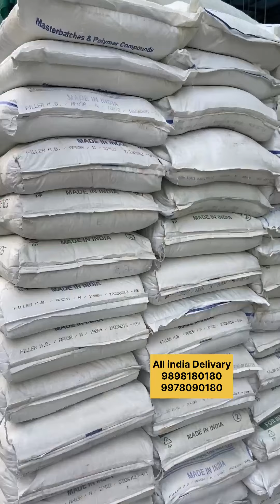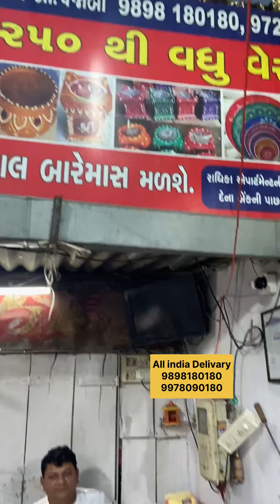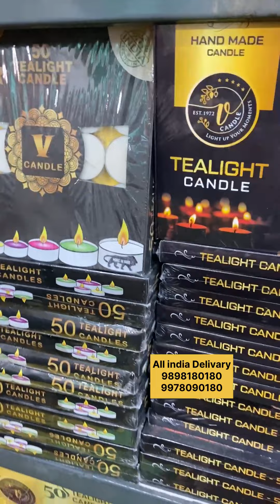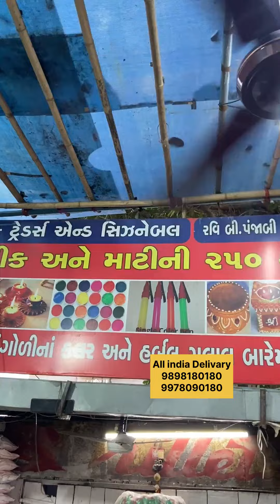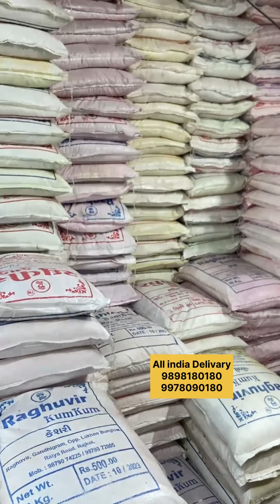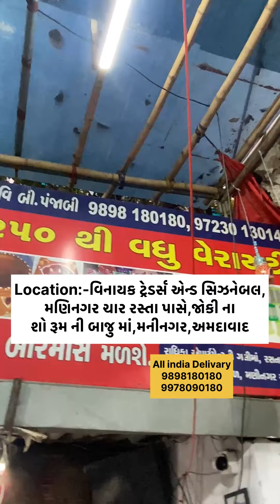દીવાળી માટે દીવા 2 રૂપિયા માં જ,બંધુક ફક્ત 19 રૂપિયા માં,આટલું સસ્તું બીજે ક્યાંય નહીં મળે..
અહીંયા તમને ઘર માં ઉપયોગ થતી બધી જ વસ્તુ 10 રૂપિયા માં શરૂવાત થાય છે તો રાહહ કોની જોવો છો. આજે જ મુલાકાત લેવા પોહચી જજો.

લોકેશન -: વીડિઓ માં આપેલું છે.

ઘરે બેઠા ડીલીવરી થયી જશે .😍😍

મારા બીજા વિડીયો જોવા માટે.. અહીંયા ક્લીક કરો.💌💌

અમદાવાદ ફેસ 1 વિઝિટ
ઉન્ડરગ્રાઉન્ડ મેટ્રો કાલુપર

1 aamba maa no itihas ambaji temple

2.👉Marida Vadi maa meldi maa no itihas

Wholesale plastic Market in Gujarat | cheapest wholesale Kalupur market ...
અમદાવાદનું પ્લાસ્ટિક મટીરીયલ હોલસેલ માર્કેટ | mannequin .Wholesale plastic Market in Gujarat | cheapest wholesale market plastic ...
Plastic kitchenware at a roadside market, Gandhi Road, Ahmedabad
PLASTIC BAGS WHOLESALE MARKET ||
mannequin wholesale market Ahmedabad | dummy market ..
ahmedabad plastic wholesale market | kalupur plastic market ahmedabad ...
Ahmedabad Top 10 Shopping Market ।। Wholesale retail market ...
ગિફ્ટ આર્ટીકલ-રમકડાં બજાર | gift market in ahmedabad | tankshal ...
Ahmedabad book shopping market ।। Gujarat wholesale book market ...
CROCKERY & PLASTIC IN AHMEDABAD || KUBERNAGAR ...અમદાવાદના સસ્તા માર્કેટ | Ahmedabad top 10 shopping ...
2:32
Plastic Crates In Ahmedabad | Moving Crate Manufacturers & Suppliers In ...

2:32
2:32

2:32